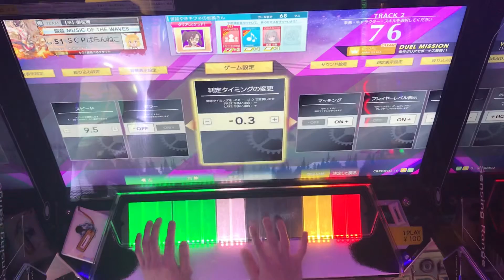【CHUNITHM】Say A Vengeance 再AJ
残念ながら更新ならず
ハイスコアから精度がだいぶ離れてますね